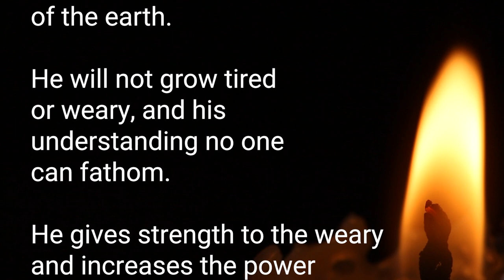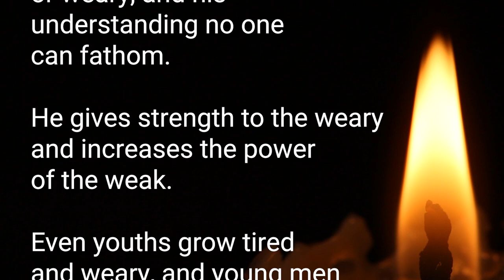Be Strong and Take Heart | Psalm 31:24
A song I created with Pslam 31:24 as the highlight, and a couple other scriptures that go along with it.

Whatever you're going through, take heart.

These are the three scriptures featured...

Be strong and take heart, all you who hope in the LORD.

Psalm 23:4-6
Even though I walk through the valley of the shadow of death, I will fear no evil, for you are with me; your rod and your staff, they comfort me. You prepare a table before me in the presence of my enemies. You anoint my head with oil; my cup overflows. Surely goodness and love will follow me all the days of my life, and I will dwell in the house of the LORD forever.

Do you not know? Have you not heard? The LORD is the everlasting God, the Creator of the ends of the earth. He will not grow tired or weary, and his understanding no one can fathom. He gives strength to the weary and increases the power of the weak. Even youths grow tired and weary, and young men stumble and fall; but those who hope in the LORD will renew their strength. They will soar on wings like eagles; they will run and not grow weary, they will walk and not be faint.